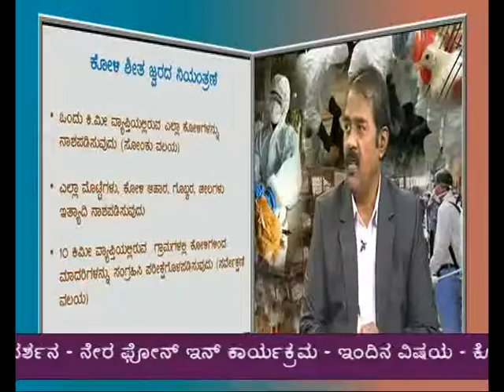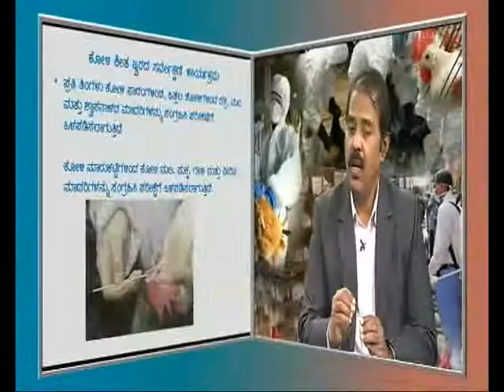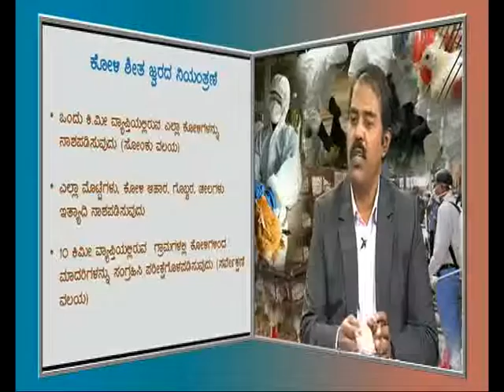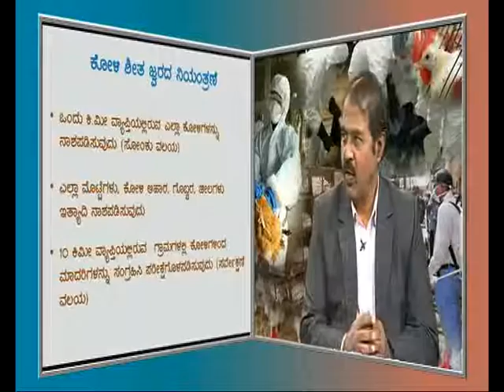Bird flu and public health - ಕೋಳಿ ಶೀತಜ್ವರ ಮತ್ತು ಸಾರ್ವಜನಿಕ ಆರೋಗ್ಯ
Narrowcast Live phone-in programme - 23/1/2017.
Topic: Bird flu and public health - ಕೋಳಿ ಶೀತಜ್ವರ ಮತ್ತು ಸಾರ್ವಜನಿಕ ಆರೋಗ್ಯ
Pts: Dr. M.T Manjunath,
         Additional Director, Veterinary Collage.
Anchor: Nagashree. S